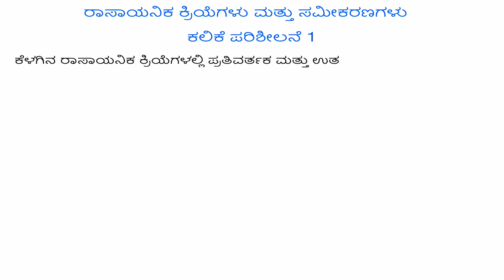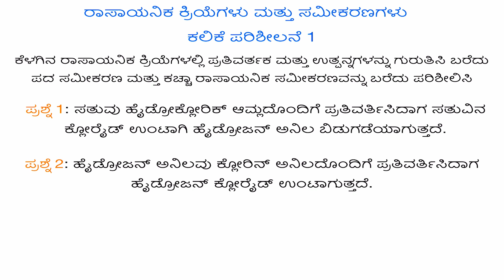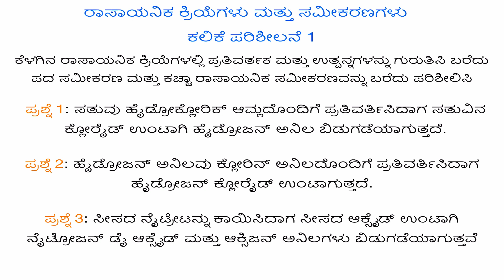ರಾಸಾಯನಿಕ ಕ್ರಿಯೆಗಳು ಮತ್ತು ಸಮೀಕರಣಗಳು - ಕಲಿಕೆ ಪರಿಶಿಲನೆ 1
This video is for instructor to use in their classroom teaching. This channel videos are made on the basis of Constructivism philosophy of education. These videos have room for instructors to frame their own educational strategy and add their own instructions. Certain instructions are given to instructors about using these videos. Following those instructions are left to the interest of the instructors.

ಈ ವೀಡಿಯೋವನ್ನು ರಚನಾವಾದದ ಆಧಾರದ ಮೇಲೆ ರಚಿಸಲಾಗಿದೆ. ಈ ವೀಡಿಯೋವನ್ನು ತರಗತಿ ಬೋಧನೆಯಲ್ಲಿ ಬಳಸಿಕೊಳ್ಳುವಾಗ ಶಿಕ್ಷಕರು ತಮ್ಮದೇ ಆದ ಸೂಚನೆಗಳನ್ನು ಸೇರಿಸುವ ಅವಕಾಶ ಕಲ್ಪಿಸಿಕೊಡಲಾಗಿರುವುದರಿಂದ ತಮ್ಮದೇ ಆದ ಶೈಕ್ಷಣಿಕ ಸೂಚನೆಯ ತಂತ್ರವನ್ನು ಅಳಡಿಸಿ ಬಳಸಬಹುದು. ವೀಡಿಯೋದಲ್ಲಿ ನೀಡಿರುವ ಸೂಚನೆಗಳ ಅನುಸರಿಸುವಿಕೆ ಈ ವೀಡಿಯೋವನ್ನು ಬಳಸುವ ಶಿಕ್ಷಕರ ವಿವೇಚನೆಗೆ ಬಿಟ್ಟಿದ್ದು.